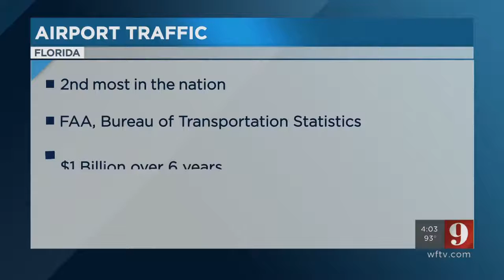ICYMI: WFTV- Gov. Scott Announces Florida is 2nd in the Nation for Airline Passengers